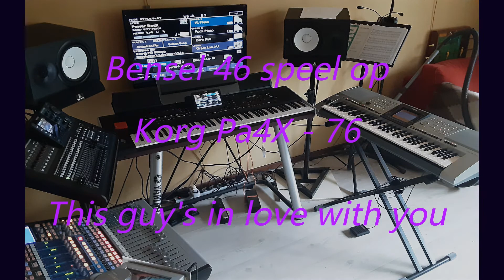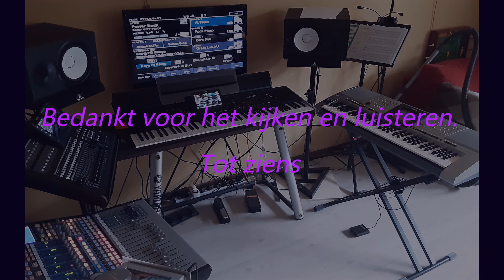0088 This guy's in love with you